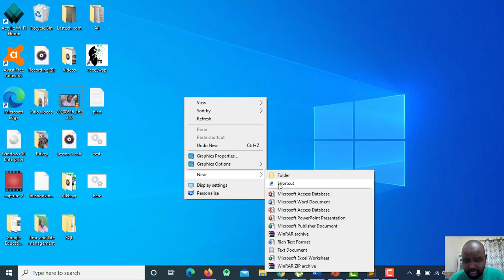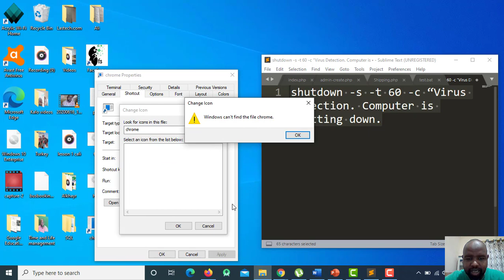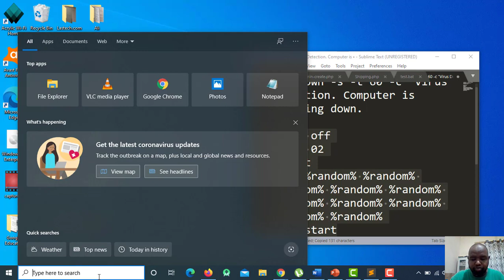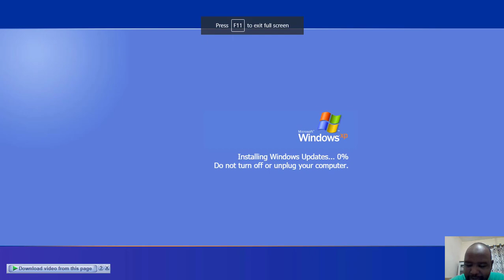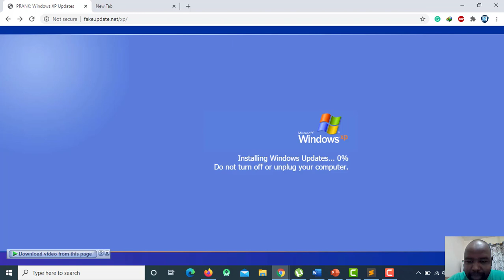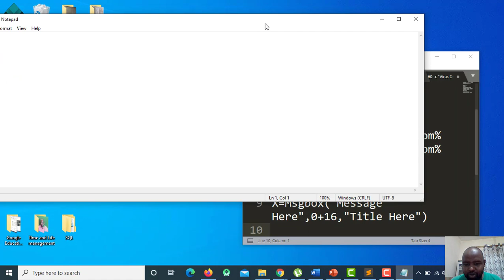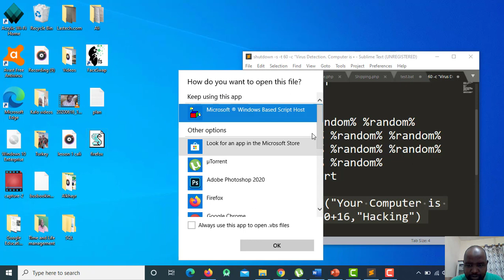Sidee loo sameeyaa Virus (Prank 2)? Practical!!!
Waa cashar kale oo ku baraya sida loo sameeyo Virus aan dhib badan lahayn lagana yaabo in aad la kulanto.

CODE 1
shutdown -s -t 60 -c “Virus Detection. Computer is shutting down.
CODE 2
@echo off
color 02
:start
echo %random% %random% %random% %random% %random% %random% %random% %random% %random% %random%
goto start
CODE 3
X=Msgbox("Your Computer is hacked",0+16,"Hacking")